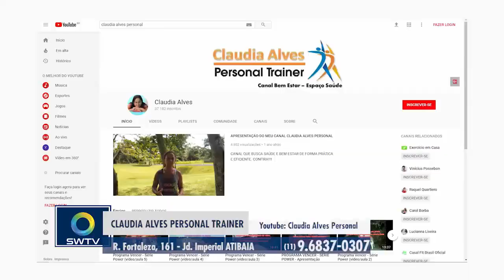Exemplos de prancha - SWTV - Canal 27 da NET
"Só sabe o valor de 1 minuto quem já fez uma prancha"
Exemplo de 3 tipos de prancha.